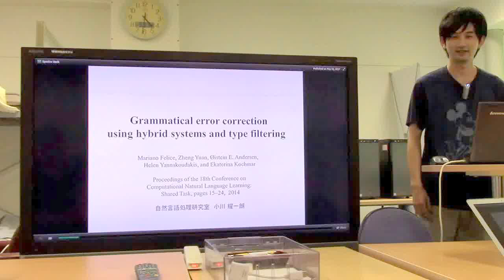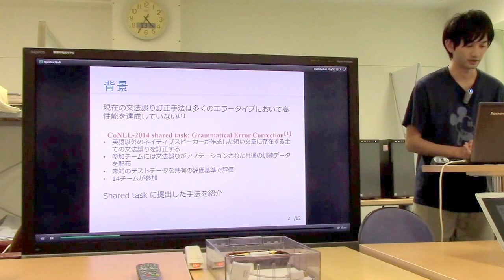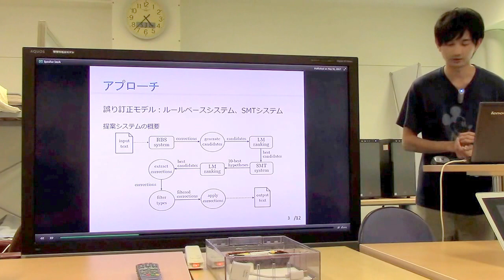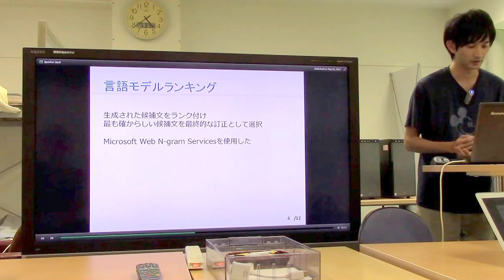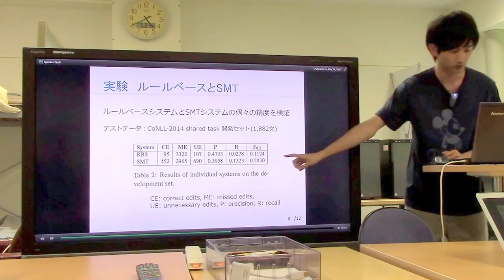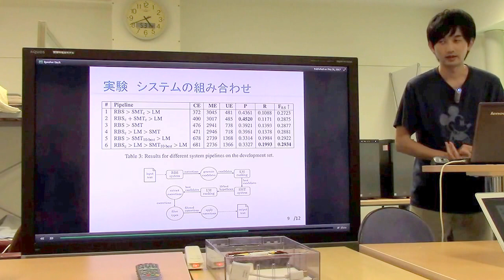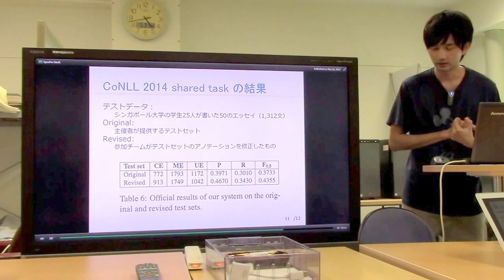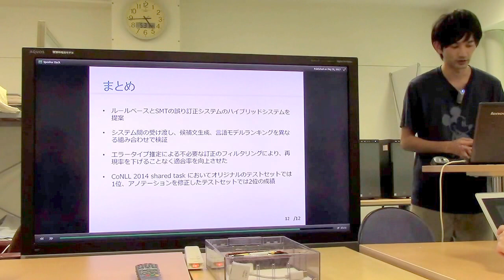文献紹介／Grammatical error correction using hybrid systems and type filtering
Grammatical error correction using hybrid systems and type filtering
Mariano Felice, Zheng Yuan, Øistein E. Andersen, Helen Yannakoudakis, and Ekaterina Kochmar
Proceedings of the 18th Conference on Computational Natural Language Learning:Shared Task, pages 15–24, 2014